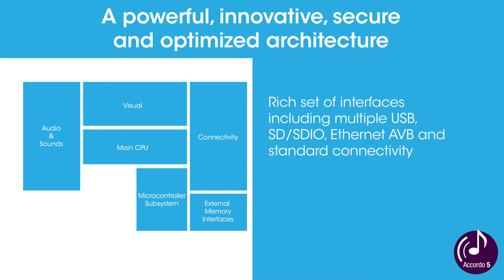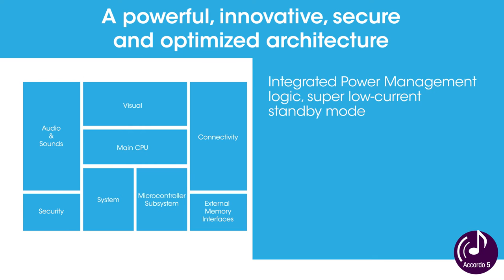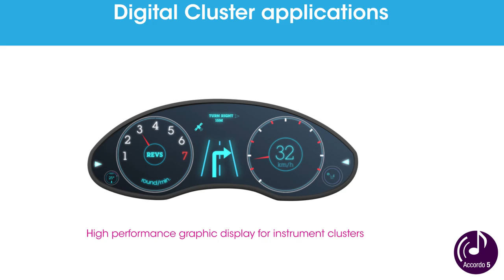Welcome to the Accordo 5